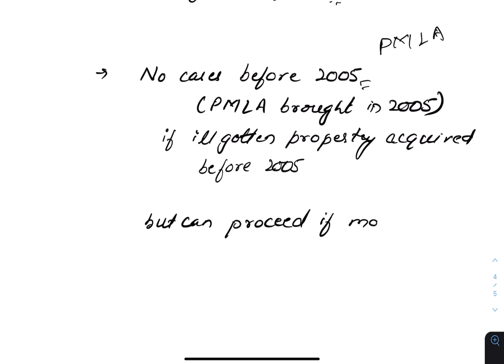Amway India Pyramid Scheme fraud? Enforcement Directorate Powers explained